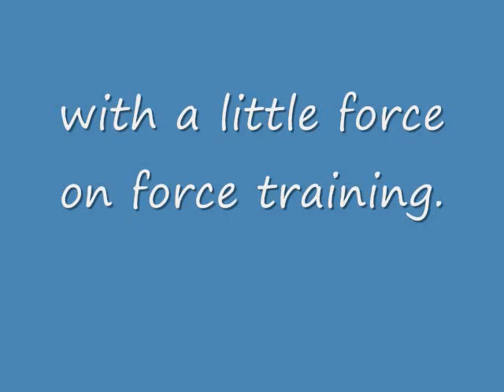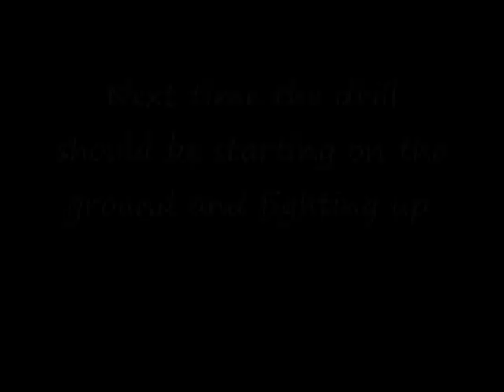Force on force fun